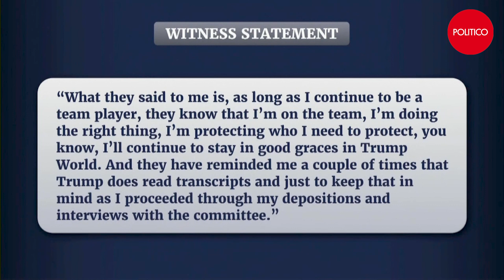Former White House aide delivers shocking testimony about out-of-control Trump on Jan. 6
Minutes before Donald Trump took the stage at an Ellipse rally on Jan. 6, 2021, he urged the Secret Service to remove security magnetometers to let in people with weapons because “they’re not here to hurt me,” a former top White House aide told investigators on Tuesday.